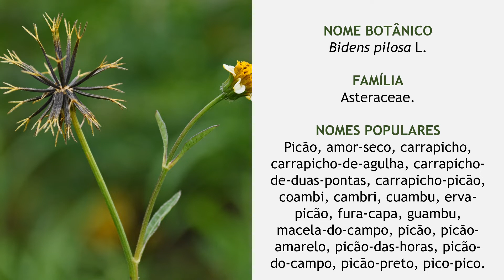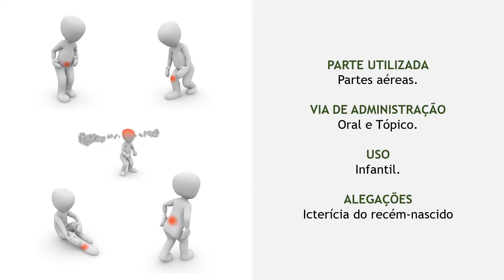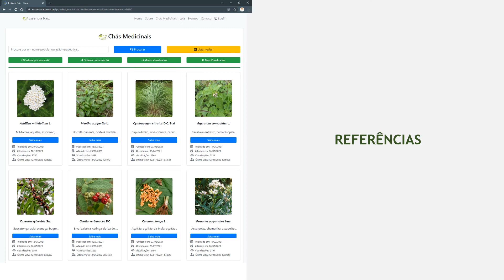PICÃO (Bidens pilosa)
Para saber mais informações sobre esta e outras plantas medicinais, acesse nosso